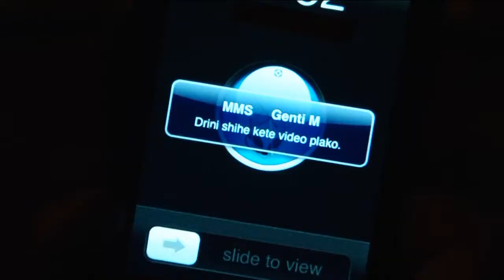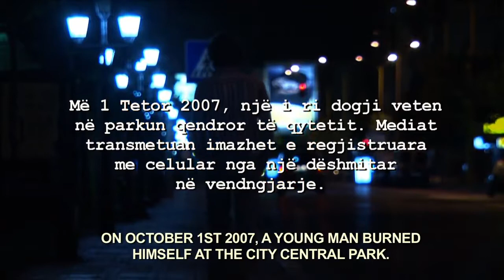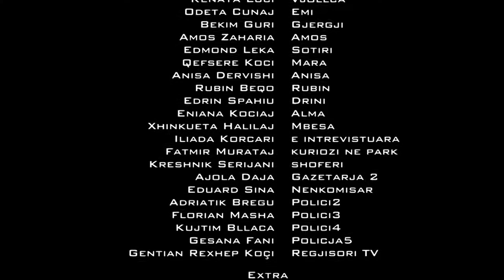PËR TERS 'AT ÇAST - JINX IN A JIFFY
një film nga / a film by Gentian KOÇI

Festivals Prizes:
- Best Editing at Early Bird Student Film Festival, Sofia, Bulgaria 2009.
- Special Mention (International Competition) in Tirana International Film Festival, Albania 2009.
- Best Albanian Short Film in Durrës International Film Summerfest, Durrës Albania 2010.
- Best Editing - 9/11 Film Festival, Kosovo 2010.

Festivals Participations:
30th Munich International Festival of Film Schools, Germany, 2010
Trieste Film Festival, Italy, 2010
Naoussa International Film Festival, Greece, 2010
La Pedrera International Film Festival, Uruguay, 2010
Eko International Film Festival, Nigeria, 2010
Mediterranean Short Film Festival of Tanger, Morocco, 2010
"I've seen films" International Film Festival, Milan, Italy, 2010
TAU Film Festival, Tel Aviv, Israel, 2010
Unspoken Human Rights Film Festival, Utica, USA , 2011